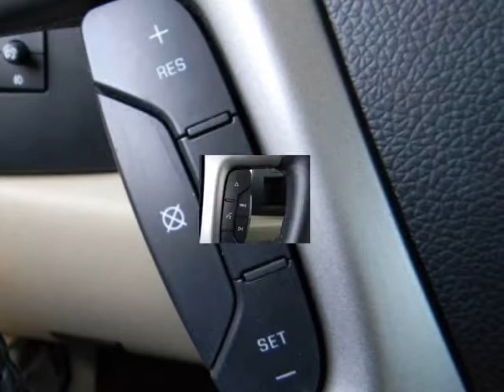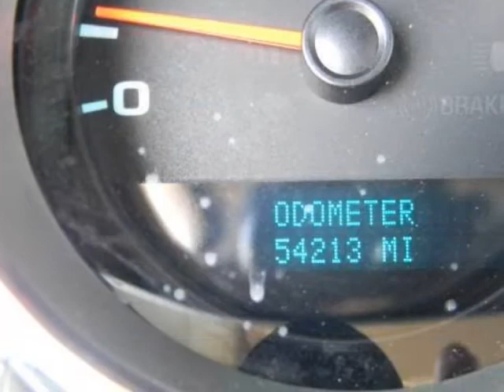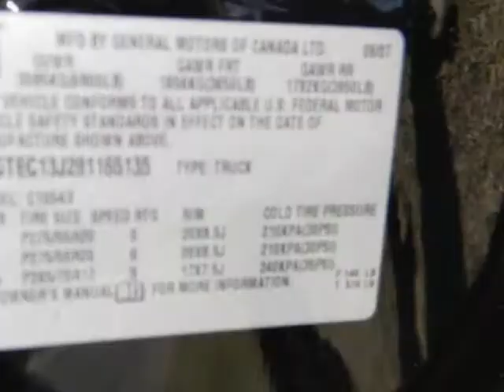2008 GMC SIERRA 1500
2008 GMC SIERRA 1500
Stock Number: D1076B
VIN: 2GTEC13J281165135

We think you will love this PRE-OWNED 2008 GMC SIERRA 1500 which has 54675 miles. It comes fully equipped with Abs (4-Wheel), Air Conditioning, Am/Fm Stereo, and many other features.Please call us for a walk around description of the vehicle or to schedule a test drive.